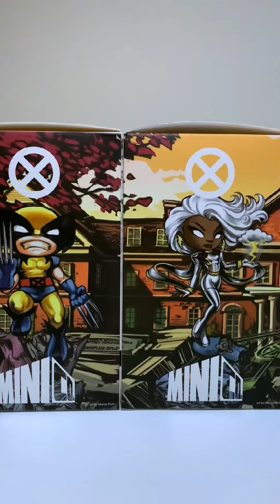X-Men by MiniCo and Iron Studios!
Unboxing of the X-Men by MiniCo and Iron Studios!

Do I have I favorite?